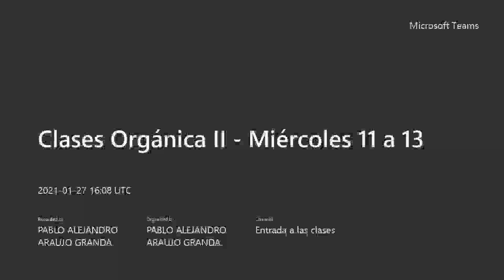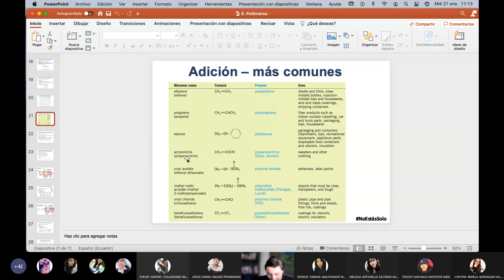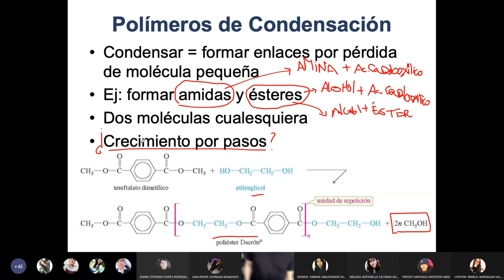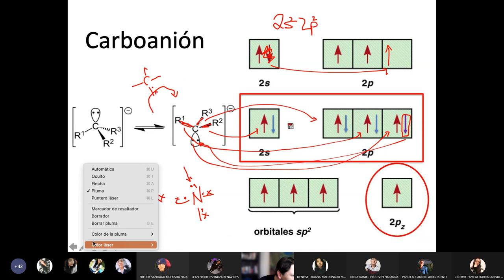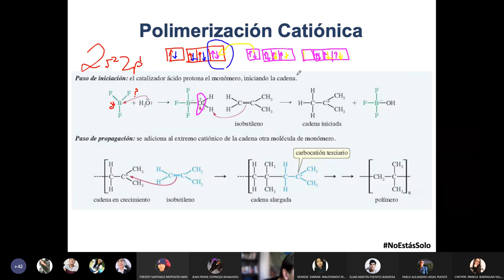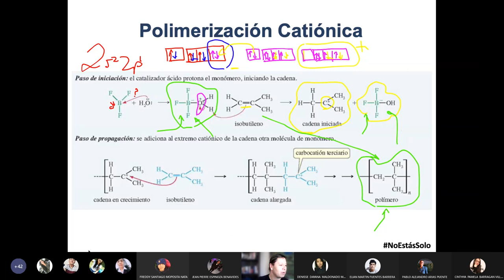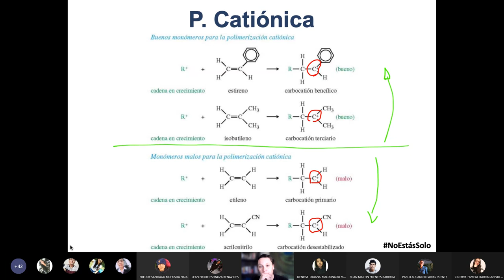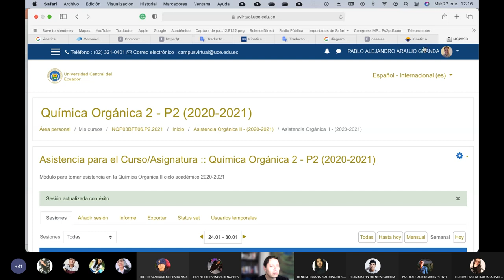27.01.2021 - Química Orgánica 2 - Polimerización catiónica y aniónica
En esta clase charlamos sobre la polimerización por via de carbocationes y carboaninoes.